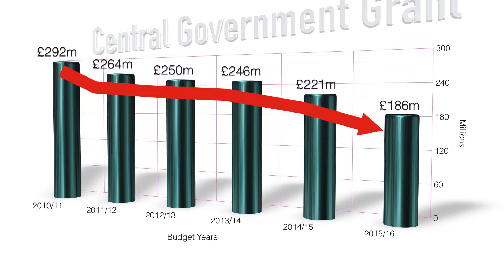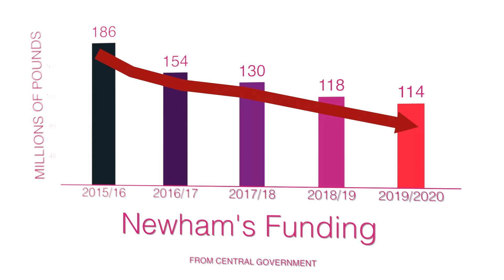Newham's Budget Challenge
Newham residents are being urged to make their views heard on how the council can save £50 million next year through an eight week consultation launched on Monday 17 August. Newham Council needs to make the savings as a result of the continuing deep cuts in its funding from government for delivering services and other cost pressures including rising demands on its services.

The consultation, which closes at midnight on Sunday 11 October 2015, gives residents the chance to have their say on which services matter most to them. The results will help the council to set its budget for the coming year.